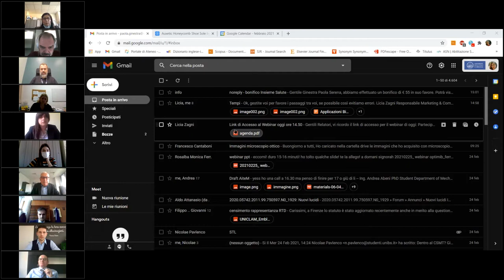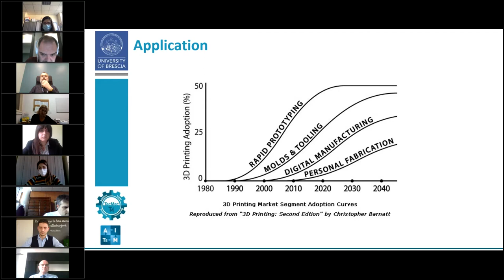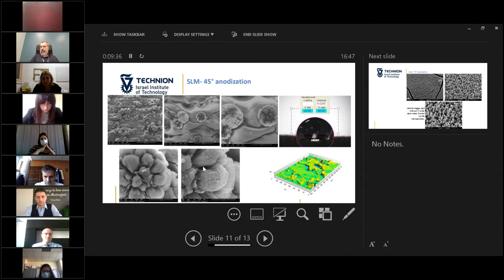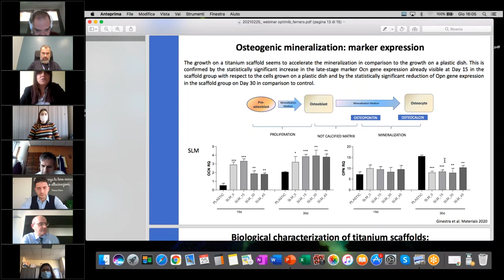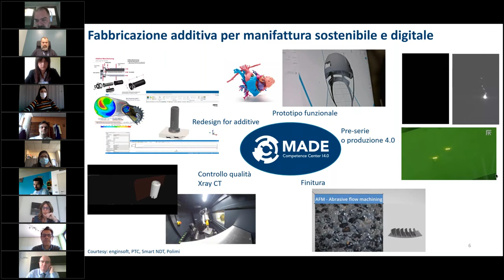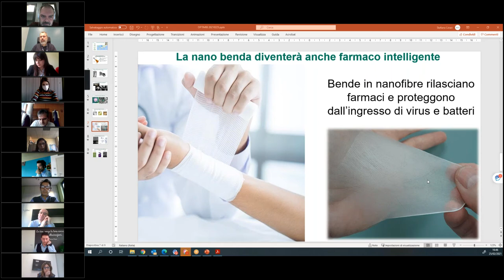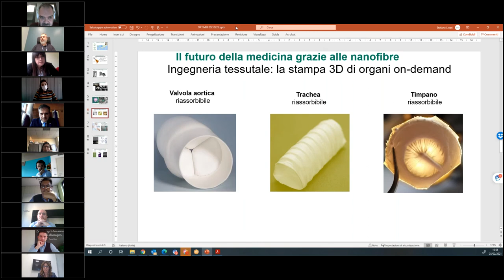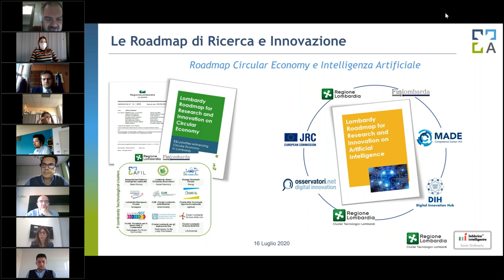Additive Manufacturing: Tecnologie e Applicazioni per il settore biomedicale - Progetto Optimib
Un evento dedicato al mondo delle tecnologie additive applicate al settore biomedicale condotto dall'Università degli Studi di Brescia quale partner del progetto Optimib, finalizzato all'identificazione dei parametri di processo ottimali per la produzione di impianti in lega di titanio. Tra i relatori della tavola rotonda, esperti di aziende, enti e istituzioni attive nell'ambito AM: AFIL, AQM, InnexHUB, Isinnova, Linari NanoTech e MADE Competence Center.